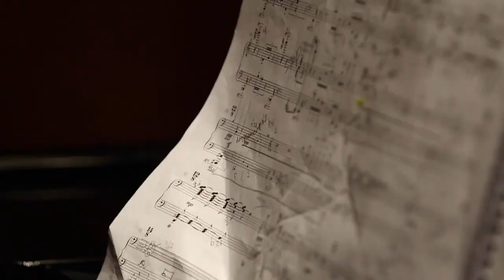[project21AND] [The 5th Concert] 박정은 Jung-eun Park/So-ran(2017)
작곡가 박정은의 “So-ran" 입니다.
This is a piece by Jung-eun Park, "So-ran" for Bass Clarinet(doubling Clarinet), Alto Saxophone, Percussion, Piano, Violin, Cello and Double Bass(2017).

Clarinet 김욱 Wook Kim
Alto Saxophone 정원강 Won-kang Jeong
Percussion 윤재현 Jae hyun Yoon
Piano 김영아 Youngah Kim
Violin 박재린 Jae-Lin Park
Cello 김홍민 Hongmin Kim
Double Bass 추대희 Daehee Choo
Conductor 김승림 Seunglim Kim

작품을 구상했던 시점은 2017년 초였다. 한국은 정치적으로 매우 시끄러웠던 상황이었다. 박정은 역시 그 소란했던 상황에 강한 영향을 받으며, 작품의 아이디어로 발전시켰다. 음악적으로는 이 소란한 상황을 ‘랩’과 ‘소음’을 활용하여 표현하였다. 거침없이 내뱉는 랩에서 자유로움을 느꼈기에 기악적으로 전환시켜 보려 했으며, 리듬을 분절하여 때로는 횡적으로, 때로는 종적으로 재배치하였다. 그리고 다양한 악기 간의 배틀을 만들어 보았다. 대중음악적인 요소로 ‘드럼 세트’의 사용도 특징적이다. 이 때 드럼 연주에는 즉흥적인 요소가 포함되는데, 소란스러움을 표현하기 위함이다. 이 작품에 소음이 많이 사용된 이유도 여기에 있다. 소란한 상황 속에서 답답했던 작곡가가 음악적으로 찾을 수 있었던 해법이었던 것 같다. 박정은이 적극적으로 활용한 또 다른 음악소재는 백색 소음이다. 철통 안에 스피커가 숨겨져 있으며, 작품의 중반부터 적극적으로 백색소음을 발생시킨다. 상징하는 의미는 힘 있는 자들의 강압적인 권력의 잠식이다. 다른 악기들이 자신의 소리를 내려고 해도 백색소음의 강력한 침입은 악기들의 소리를 무기력하게 만들어버린다. 박정은은 있는 그대로의, 사실에 대한 표현이 중요하다고 말한다. 가장 집단적인 사실의 세계를 가장 개인적인 어법으로 풀어내는 것, 다분히 아방가르드적이다.

Jung-Eun Park began composing this work in 2017. It was a year of much political unrest in Korea. The composer was strongly influenced by all the uproar (‘so-ran’ in Korean) and developed it into an idea for a composition. Musically, the uproar, or ‘so-ran’, is expressed by rap and noise. She felt freedom in the direct nature of rap music, so she tried to express it in instrumental music. She also dissected the rhythm and rearranged it in horizontal and vertical alignments. She also made battles between various instruments. An interesting element is the use of the drum set, something from popular music. The drum set player is to improvise at one part of the piece, and this is to effectively portray the uproar. The use of noises is for the same reason, as this piece was the composer’s musical response for the frustration in the uproar. Another musical element used is white noise. Inside the metal container is a speaker which produces white noise from the midpoint of the piece. It symbolizes the impairment caused by the oppressive forces. Other instrument try to get themselves heard, but the intrusive white noise overpowers their sound. Jung-Eun Park states that expressing the facts as lucidly as possible is important. Expressing the most collective through what is most personal – this is surely avant-garde.

FIlm and edit by Hyun-min Lee
Interview and comment by Min-Jung Son

작곡가와 연주자 그리고 청자들을 이어주는  교감과 소통의 장으로
프로젝트21앤드가 있습니다.
우리 단체는 현대음악 작곡가들의 창작 작품들을 연주회와 음반 및 음원,그리고 출판물로 세상에 소개하려 합니다.

Project21AND was formed with a mission create a mutual connection between the composer, the performer, and the listeners. This project as an organization strives to introduce the works of contemporary composers through the means of concerts, recordings mediums, and as publications, as well as promote the performers of contemporary music who are participating in this project. We wish to bring together people who listen to contemporary art music and want to communicate with each other through this art form, so that the values of contemporary music can be shared for greater benefit between the composers, performers, and the listeners.